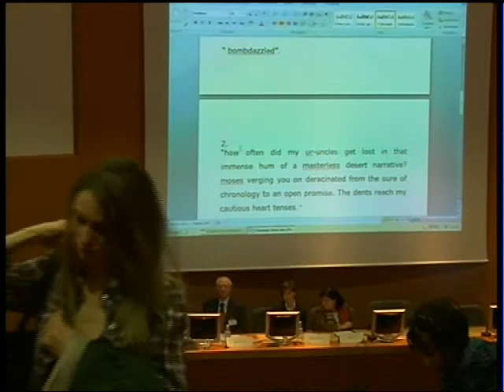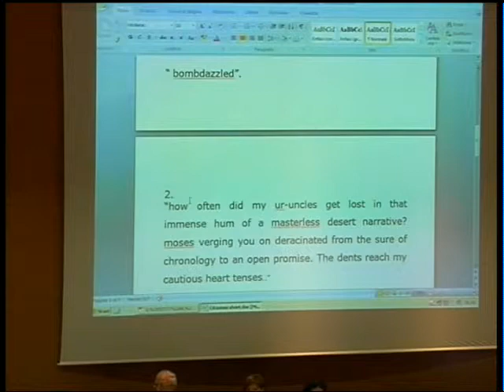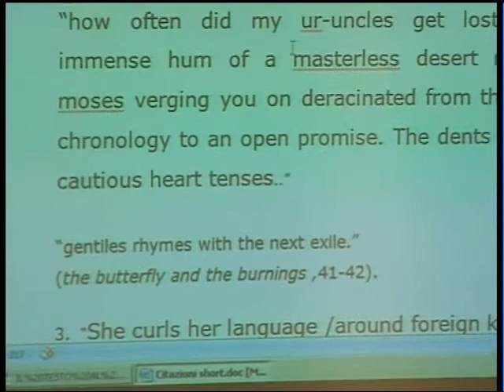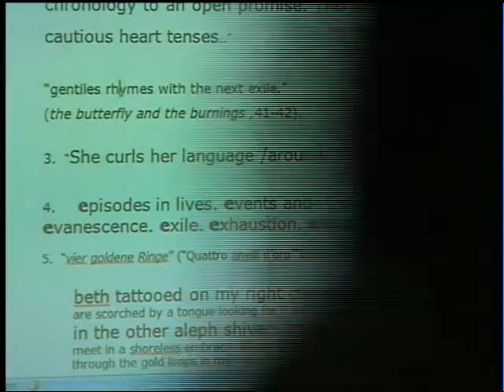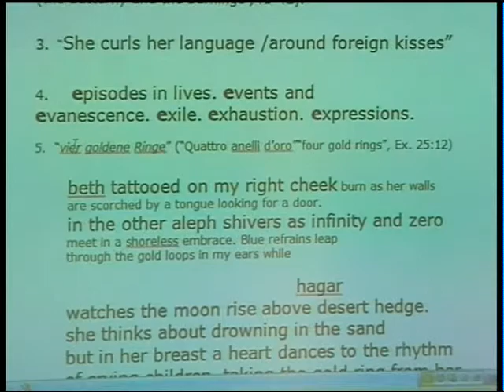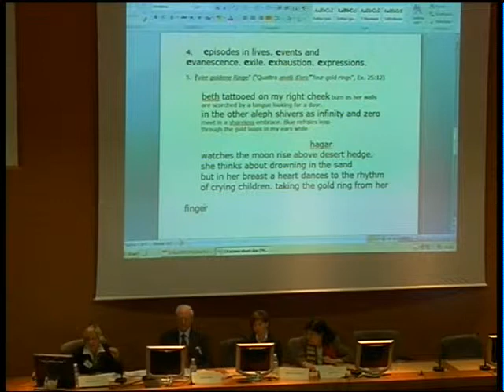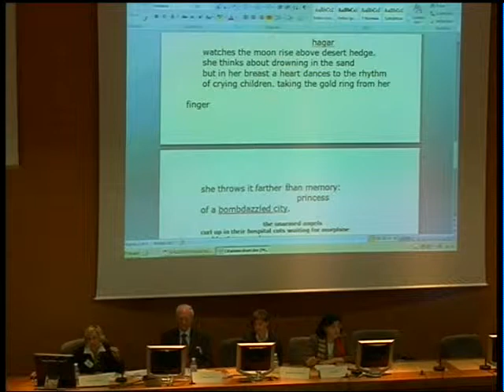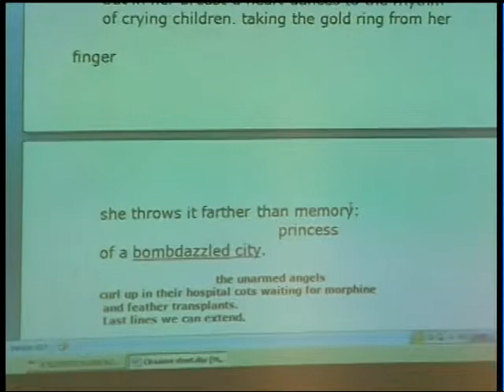Marina Camboni "Il Talmud nella poesia sperimentale di Anne Blonstein"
Convegno in onore di Gigliola Sacerdoti Mariani.
"Il testo al centro"
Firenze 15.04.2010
Intervento di Marina Camboni
"IlTalmud nella poesia sperimentale di Anne Blonstein"